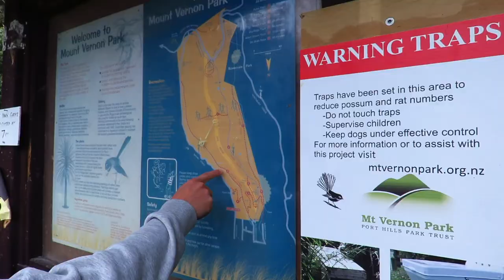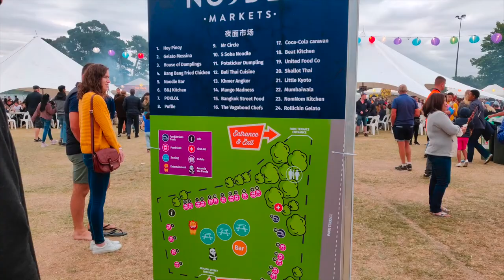WAITANGI DAY VLOG | WHAT ANNA DOES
Kia ora, beautiful people!

Check out what we got up to on Waitangi Day and learn more about the origin of this holiday.